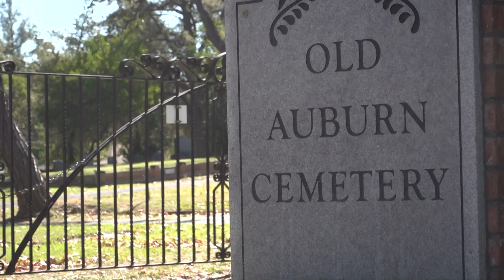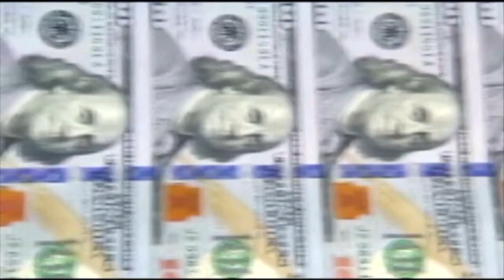Pickax-wielding woman smashes home's windows as baby sleeps | Top 10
A pickax-wielding woman smashes the windows on a Pasadena home. And, the LA City Council votes to censure members amid a racism scandal.